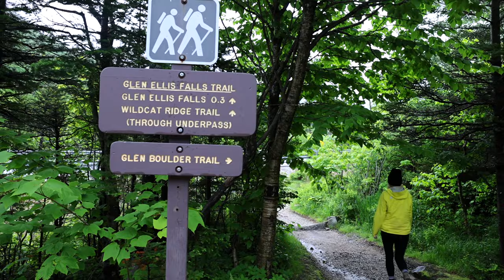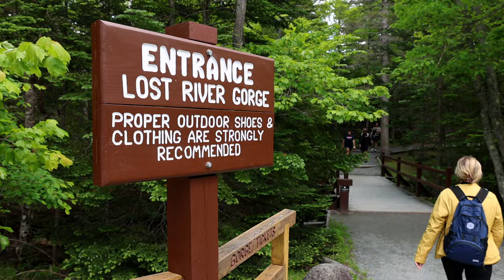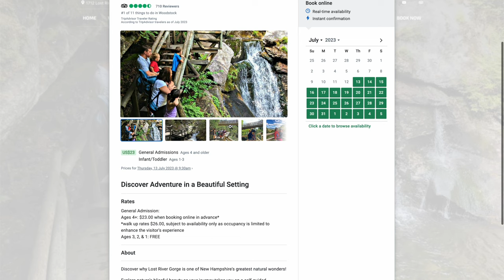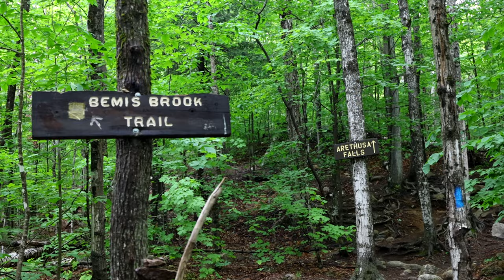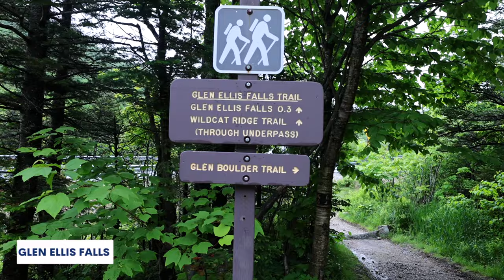WATCH THIS BEFORE VISITING NEW HAMPSHIRE | WHITE MOUNTAINS ROAD TRIP GUIDE 2023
We're taking you along on the ultimate Great North Woods & White Mountains road trip around New Hampshire! This 5 day New Hampshire itinerary will go over everything you need to know to plan your trip to New Hampshire from the best waterfalls, best hikes and viewpoints, where to stay in New Hampshire, restaurants, rental cars, and more!

New Hampshire Road Trip Locations Mentioned:
○ Sculptured Rocks
○ Squam Lake
○ Lost River Gorge and Boulder Caves
○ Georgiana & Harvard Falls
○ Arethusa Falls
○ Crawford Notch State Park
○ Pinkham Notch State Park
○ Crystal Cascades
○ Glen Ellis Falls
○ Cathedral Ledge and Echo Lake
○ Flume Gorge
○ Lake Francis
○ Moose Alley
○ Connecticut Lakes
○ Beaver Brook Falls
○ Dixville Notch
○ Table Rock Trail

All opinions are honest and our own. All of these links are generated by Amazon or Avantlink and provide us with a small percentage/kickback should you use them to purchase any of the items we use.